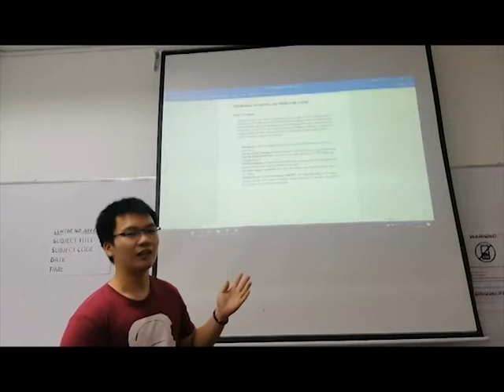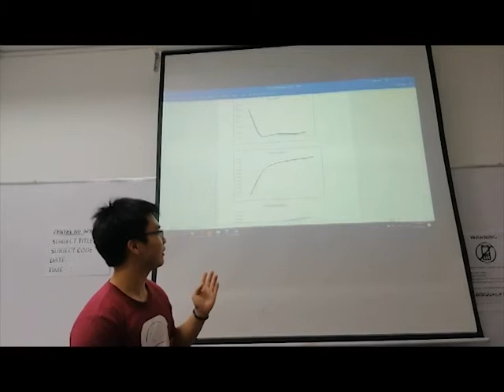ICT1106 Individual Presentation Leong Yong Peng